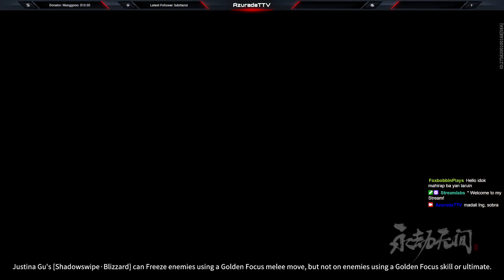"The Chosen One" achieve! | NARAKA:Bladepoint